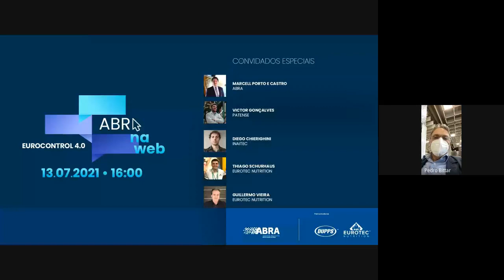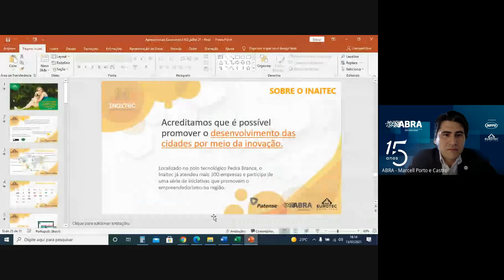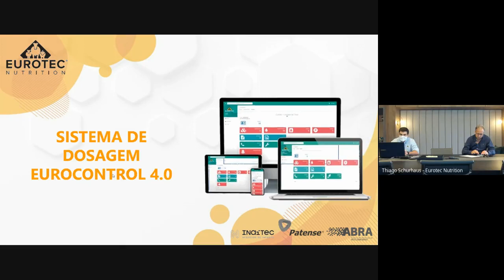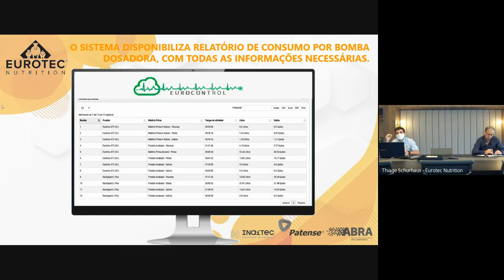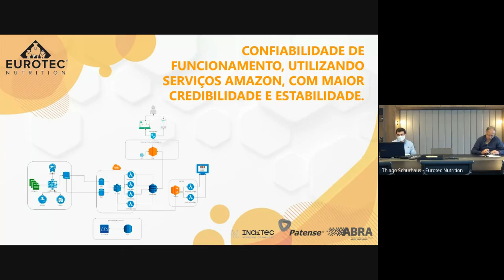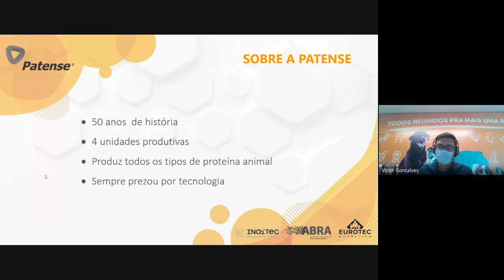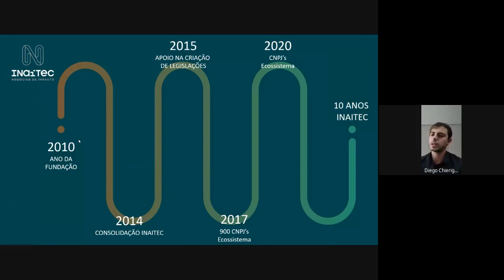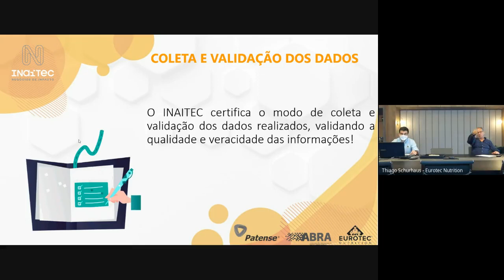ABRA na WEB - Eurocontrol 4.0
Comprometida com a difusão de inovações e tecnologias que contribuam com o crescimento do setor de reciclagem animal, a ABRA promove nova edição do ABRA na Web. O evento será totalmente dedicado ao projeto Eurocontrol 4.0, uma iniciativa das parceiras ABRA, Eurotec Nutrition, Patense e Instituto de Apoio à Inovação, Incubação e Tecnologia (Inaitec).